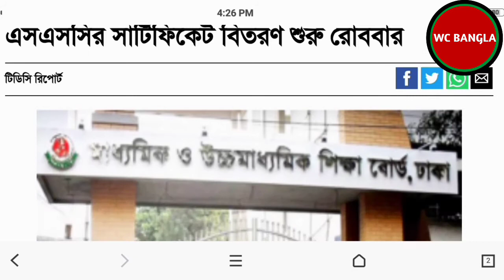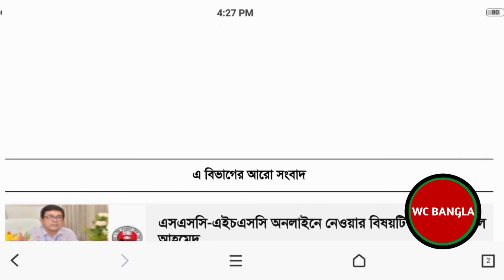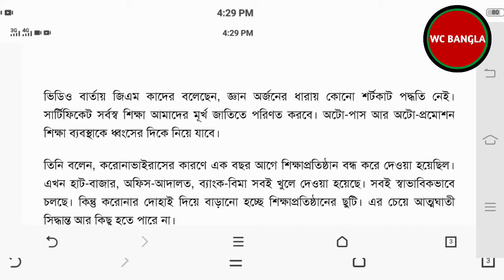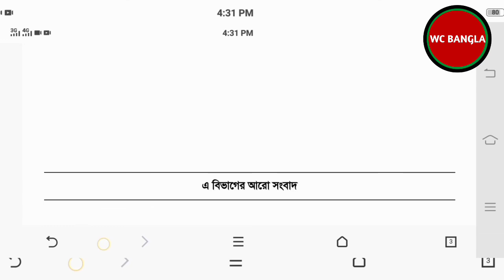এসএসসির সার্টিফিকেট বিতরণ শুরু রোববার | SSC Certificate 2020(Dhaka Borad)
এসএসসির সার্টিফিকেট বিতরণ শুরু রোববার | SSC Certificate 2020 | ssc certificate download bd 2020 .we also search certificate for ssc cgl 2020 dhaka borad.people are searching by
hsc exam 2021 update news ssc exam 2021 .ssc exam 2021 update news.

ssc সার্টিফিকেট 2020
এসএসসি সার্টিফিকেট ডাউনলোড
ssc result 2020
2020 ssc certificate
education board result
এসএসসি সার্টিফিকেট যাচাই
উচ্চ মাধ্যমিক স্কুল সার্টিফিকেট
এসএসসির সার্টিফিকেট বিতরণ শুরু রোববার
ssc certificate 2020
ssc certificate 2020 jessor board
rajshahi board
ssc school certificate 2020
secondary school certificate
 ssc latest news
ssc 2020 certificate kobe dibe
certificate 2020
ssc 2020
ssc certificate 2020 download
STOP THINKING,START DOING